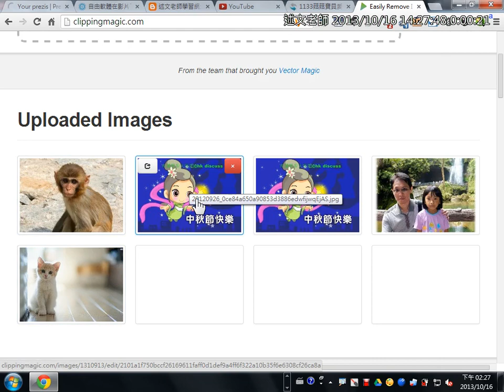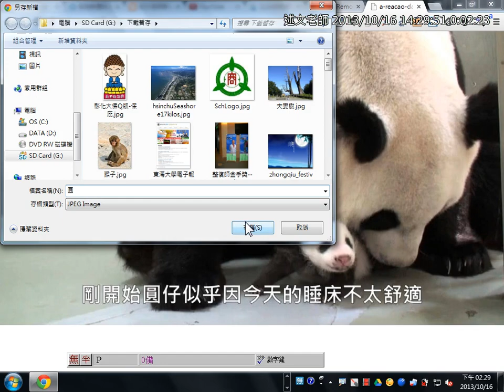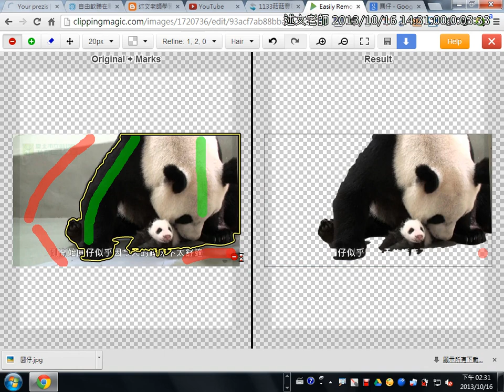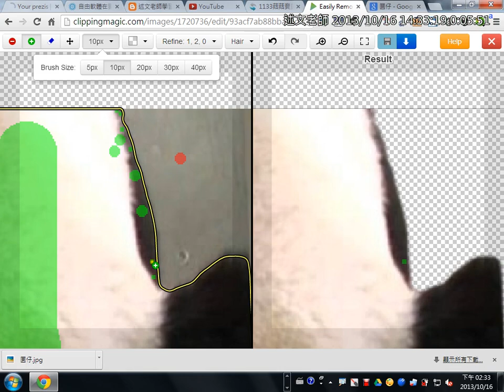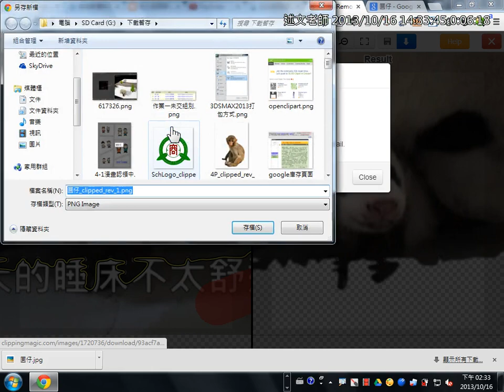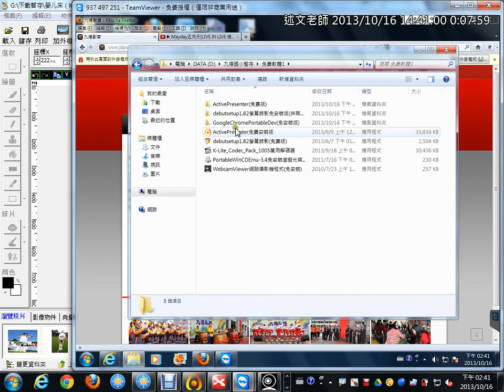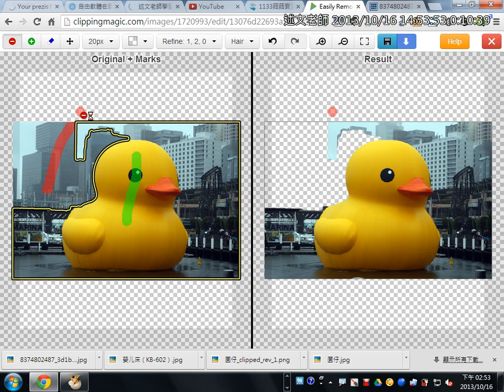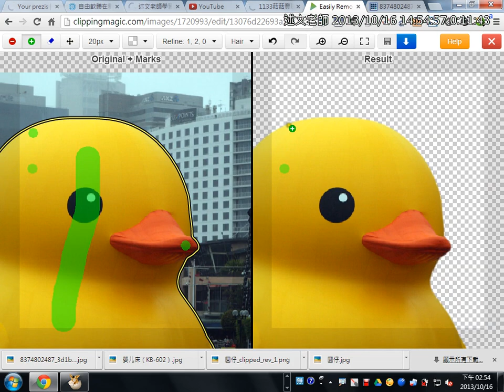04ClippingMagic線上圖片去背服務